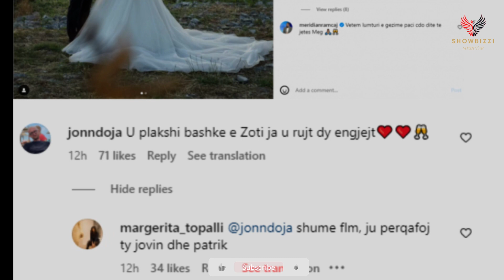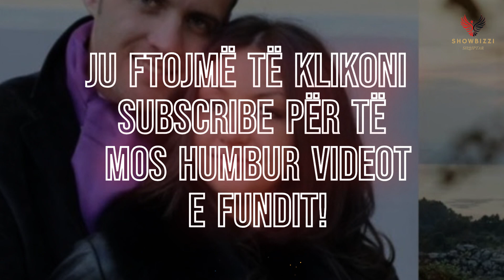Martohet ish e dashura e Luiz Ejllit, veprimi i këngëtarit të lë me gojën hapur...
Vajza e Jozefina Topallit, Megi ka kurorëzuar në martesë dashurinë e saj disa vjeçare. Megi dhe Angji Serreqi janë martuar në Shkodër ku mësohet se dasma është zhvilluar në Shirokë buzë liqenit. Ndërkohë, që nga fotot që ka publikuar vetë Megi Topalli, rrjeti ka nisur menjëherë me komentet për Luizin.
Jozefina Topalli's daughter, Megi, married her love of several years. Megi and Angji Serreqi got married in Shkodër, where it is learned that the wedding took place in Shirokë by the lake. Meanwhile, from the photos published by Megi Topalli herself, the network immediately started commenting on Luiz.